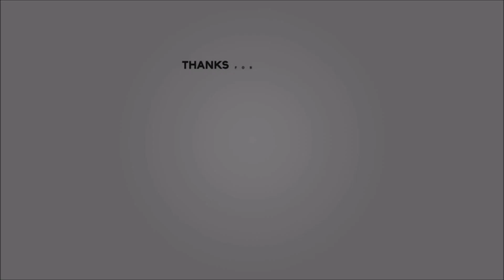Welcome to Bloxburg: Simple House | Speed Build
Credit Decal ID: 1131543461